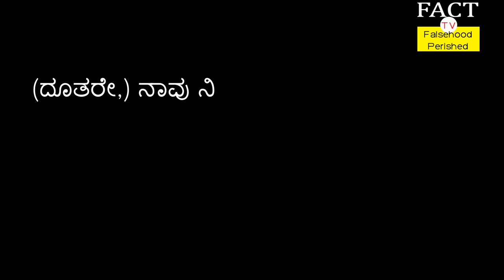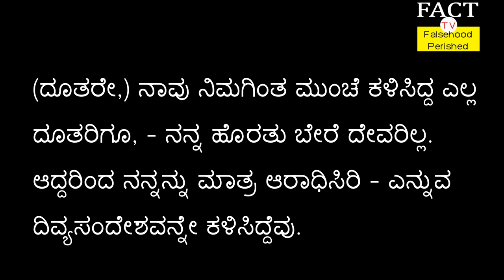ಅಲ್ಲಾಹನನ್ನೇ ಏಕೆ ಆರಾಧಿಸಬೇಕು? | ಮುಜಾಹಿದ್ ಜಾಮಯಿ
ಅಲ್ಲಾಹನನ್ನೇ ಏಕೆ ಆರಾಧಿಸಬೇಕು?